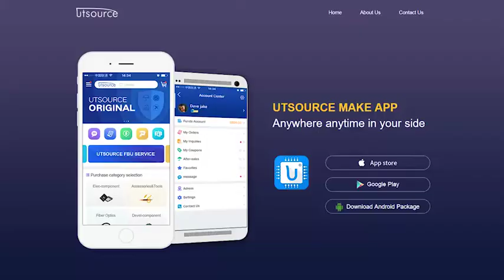BTS611L1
Features
• Overload protection
• Current limitation
• Short circuit protection
• Thermal shutdown
• Overvoltage protection (including load dump)
• Fast demagnetization of inductive loads
• Reverse battery protection1)
• Undervoltage and overvoltage shutdown with auto-restart and hysteresis
• Open drain diagnostic output
• Open load detection in ON-state
• CMOS compatible input
• Loss of ground and loss of Vbb protection
• Electrostatic discharge (ESD) protection

Application
• µC compatible power switch with diagnostic feedback for 12 V and 24 V DC grounded loads
• All types of resistive, inductive and capacitve loads
• Replaces electromechanical relays, fuses and discrete circuits

General Description
N channel vertical power FET with charge pump, ground referenced CMOS compatible input and diagnostic feedback, monolithically integrated in Smart SIPMOS® technology. Fully protected by embedded protection functions.